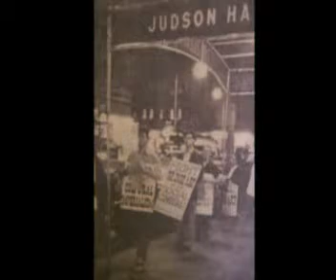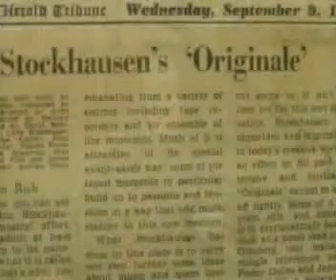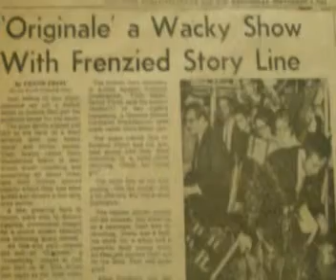"The Originale "Charlotte Moorman and Nam June Paik by Fred Stern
Charlotte Moorman talks about how she met her artistic partner Nam June Paik. The details of the establishment and presentation of the 1964 premier performance of Stockhausen's "Originale" in New
Yok is described in very funny detail. She tells about George Maciunas (Fluxus) picketing the performance. Filmed in 1980 under a grant from the National Endowment for the arts. It is an excerpt from the work "Charlotte Morman and the New York Avant Garde" by Fred Stern